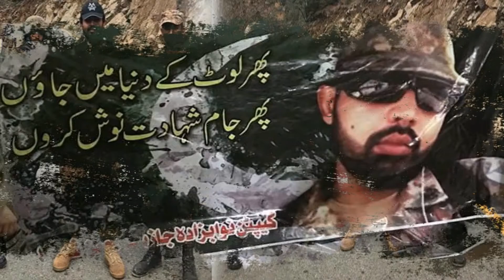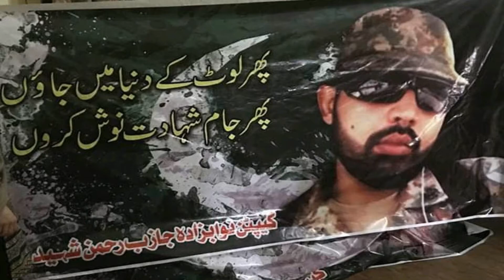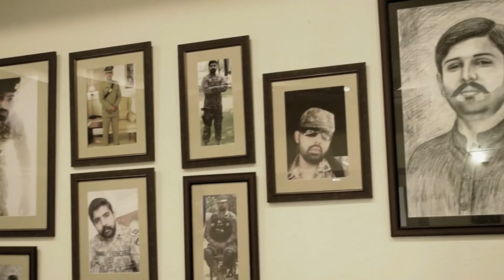Mein ne janmaa hai tujko watan